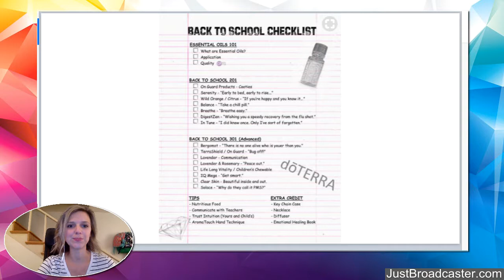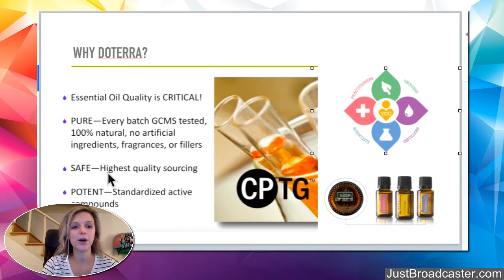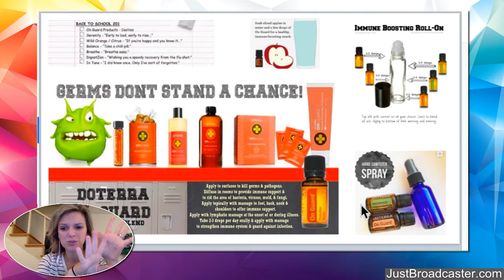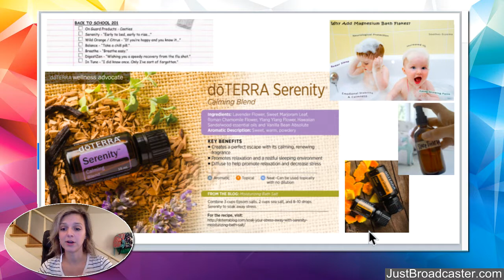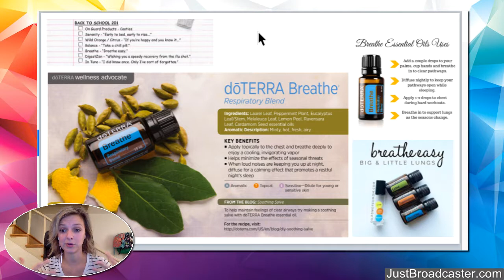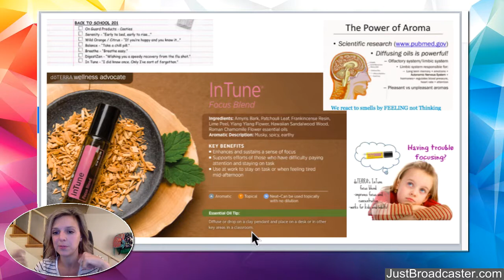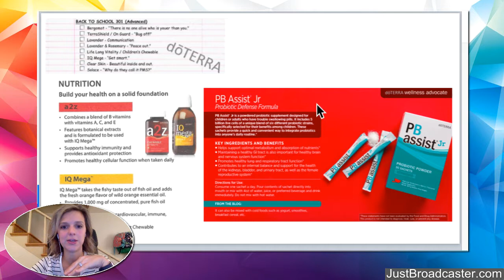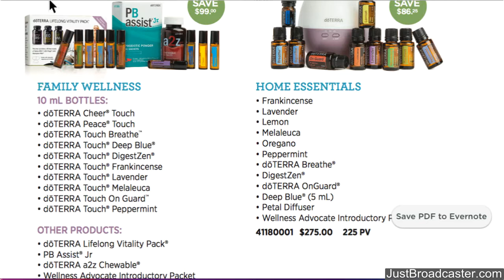Back to School with Essential Oils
How to use essential oils to get ready for Back to School!